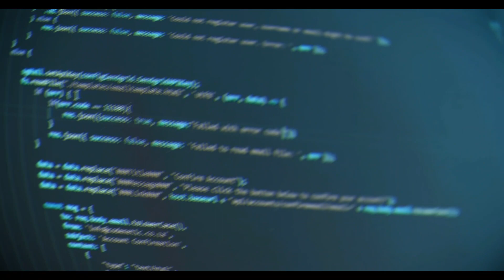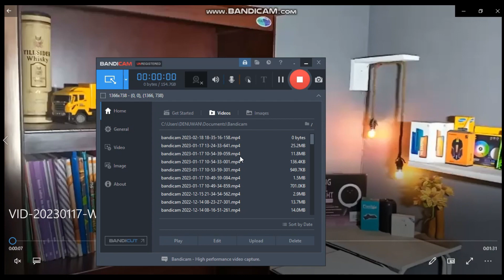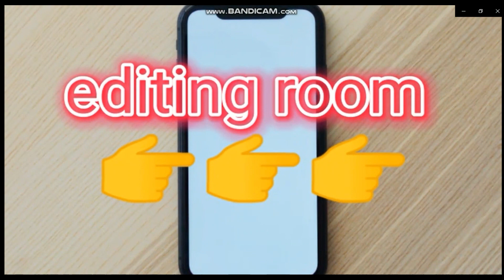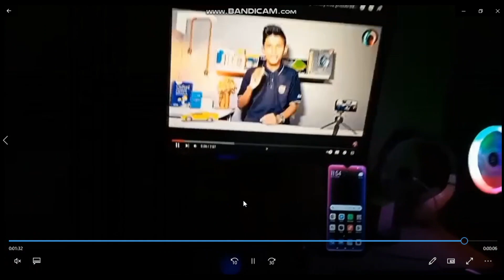SETUP React | sinhala | SL TECH FM | 2023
​ @heshantechnic  SETUP React